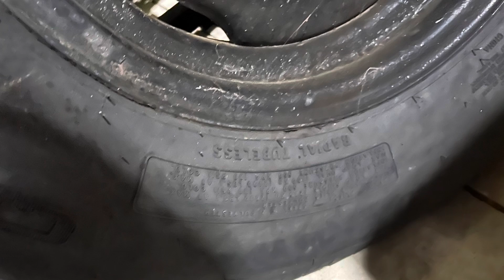NEVER ! EVER LOAD OUT YOUR EQUIPMENT / TRAILERS TO ANYONE !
Roger Waldman FINALLY GETS BACK A TRAILER THAT WAS LOANED OUT !  IT LOOKS A LOT DIFFERENT NOW . IT WAS A HARD LESSON . NOW THE COMPANY POLICY ! NO ONE GETS TO BORROW ANY OF MY SHIT EVER AGAIN !